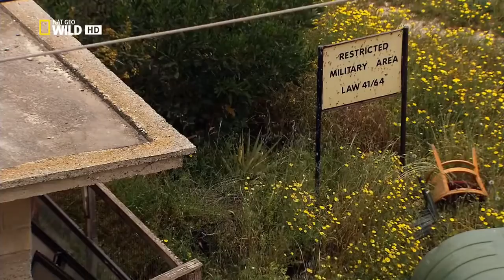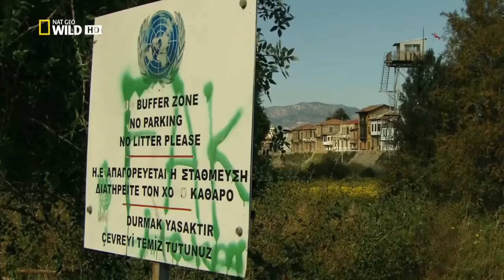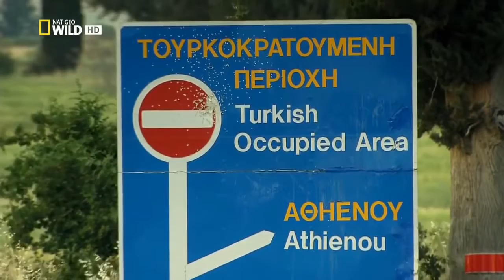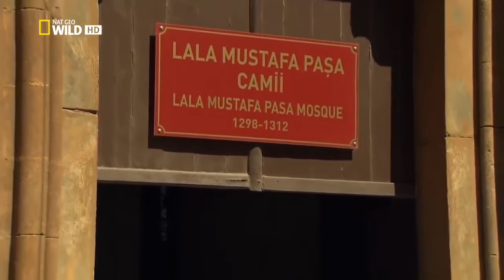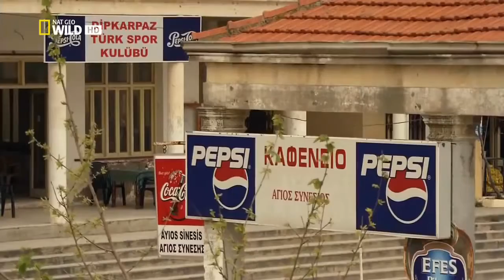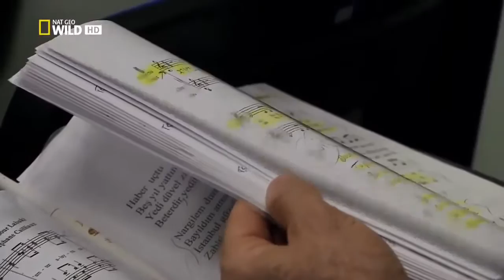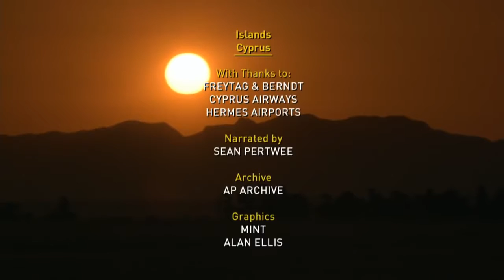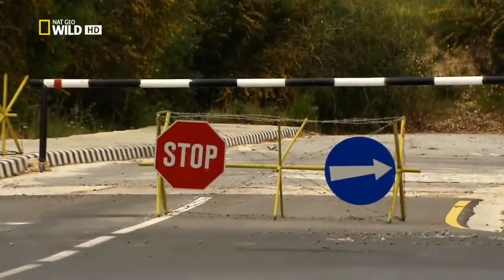Nat Geo Wild HD Islands Cyprus Nature History Documentary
Nat Geo Wild HD Islands - Cyprus Nature History Documentary An island of date palms, turquoise waters and antiquities, cut in half by ancient political divisions.

Nat Geo Wild HD Islands - Iceland Nature History Documentary Astounding geological forces define Iceland – but just as its volcanoes have continued to erupt, .

Nat Geo Wild HD Islands - Zanzibar Nature History Documentary Zanzibar is a land of giants. Isolated from mainland Africa these islands harbour some of the .

Nat Geo Wild Islands: Fiji - HD Nature History Documentary White sands, palm trees, crystal waters - but the iconic South Sea idyll is under threat from .